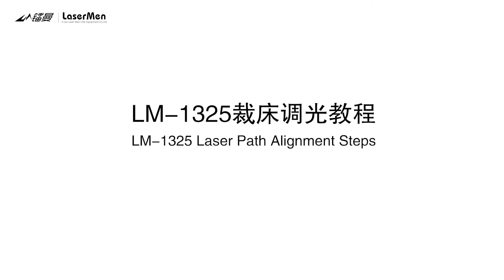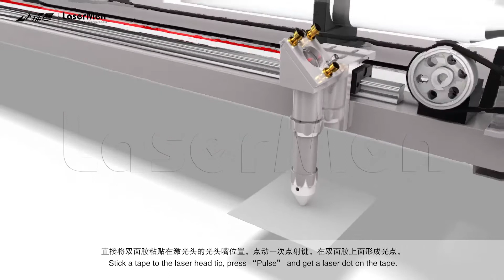[LaserMen] LM-1325 laser path alignment, mirrors alignment